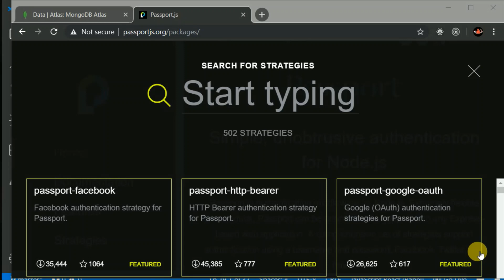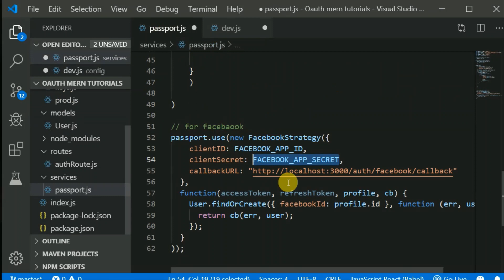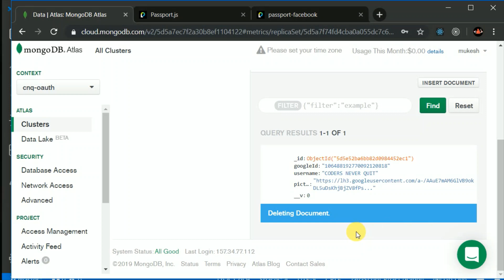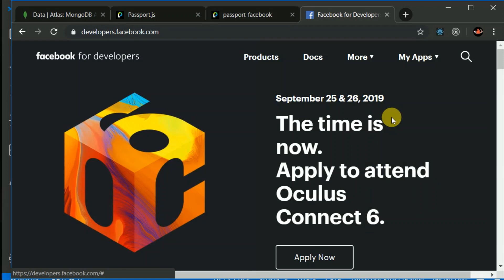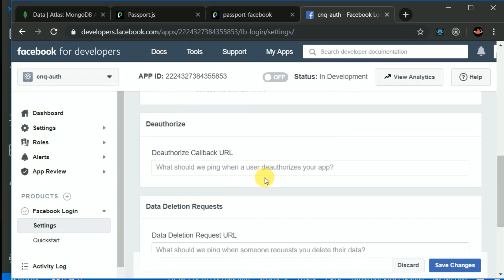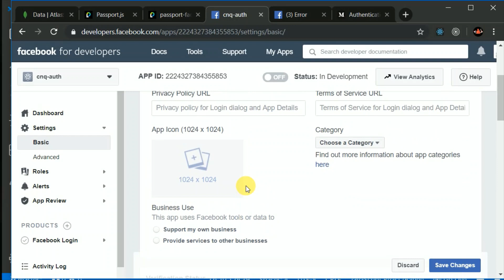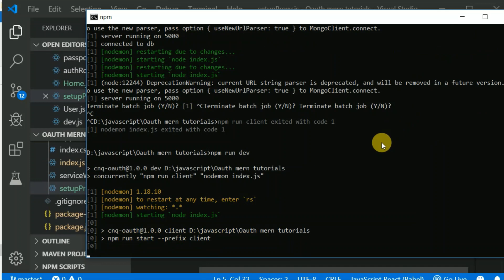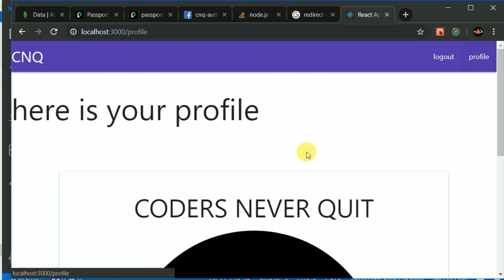#10 - implementing login/signup with facebook feature | oauth using mern stack in hindi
in this video we will implement login with facebook feature in our app using passport js . oauth using mern stack